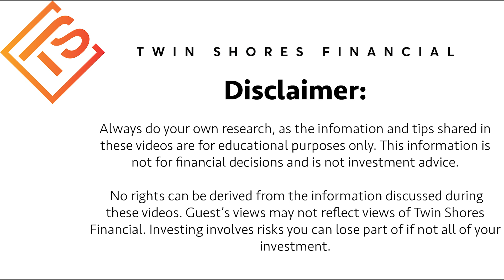Wall Street Taking Over Crypto?!?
Twin Shores Financial is dedicated to helping you learn and understand this ever-changing financial world we live in now.

Tim Nihill, Alex Krygier, and Alex Kaminer do the research and put the financial world into words that are understandable for everyone who doesn't have the time to research on their own. Please check our website and other social media if you are interested in learning more, getting our services, or joining our mailing list.

We appreciate as much feedback, comments, likes, and subscribers as possible. We also welcome any topics the audience would like us to share, so please, send us any questions or topics you may have!!